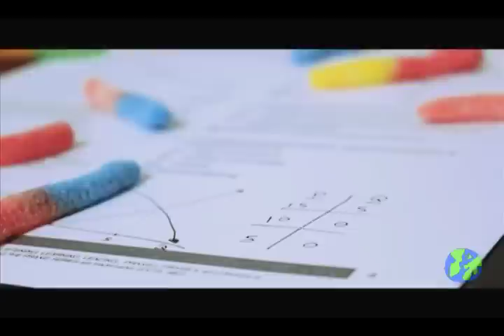Life of Gummy Worms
A stop-motion segment on the life of gummy worms, seen here devouring homework.